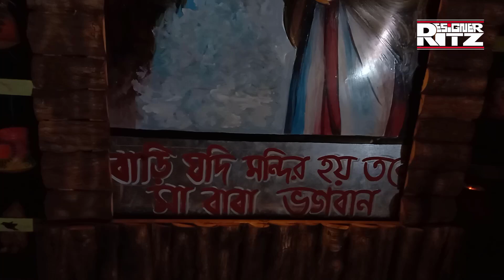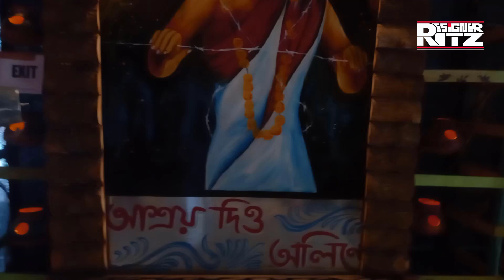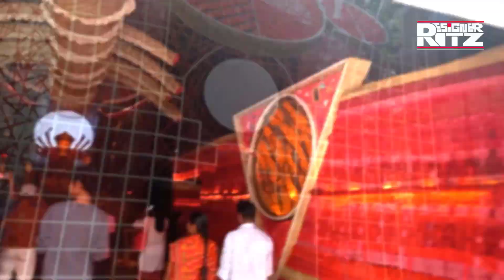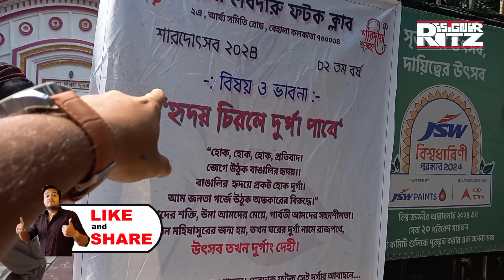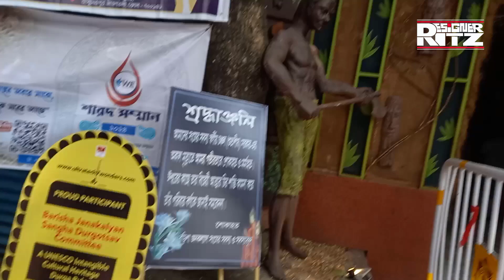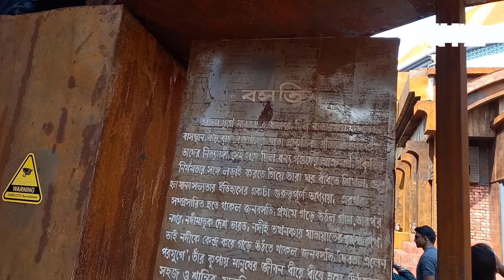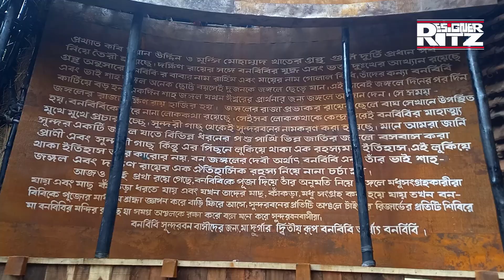Behala-র পূজো মণ্ডপে কোথাও বা মাটির নয় বেত-এর তৈরি মায়ের বিভিন্ন রুপ কোথাও আবার সিংহ নিয়ে ছুটছে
A very unique and important zone during Durga puja is Behala. South Kolkata has a lot of Famous Durga pujas which are places to visit in Kolkata but some great artworks and creativity can be found in Behala area on Roy Bahadur Road and Diamond harbour road like Janakalyan sangha, Notun Dal, Friends, Debdaru fatak etc. Like last year, this year also I have shown you several Durga puja pandals in Behala area with unique decoration and amazing Ma Durga idol. We are attracted to famous Durga puja in Kolkata but sometimes a little pandal with a beautiful Ma Durga idol can steal our heart, you can find it in this video. Enjoy!

In my channel, you will see not only puja videos, but also some beautiful exhibitions and fairs happening in the city.